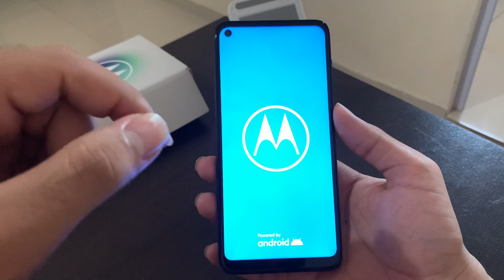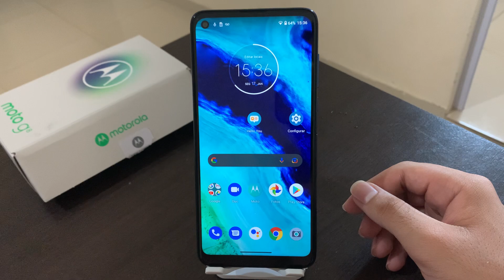Moto G8 não liga? Como resolver!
Fala galera, se o seu Moto G8 está com algum problema e não liga, no vídeo de hoje, vou demostrar a como resolver isso.